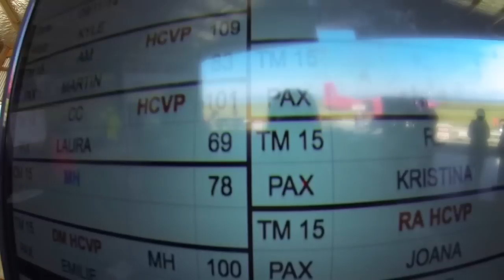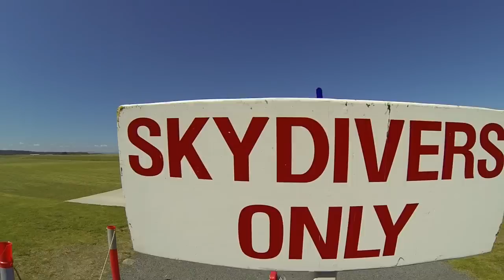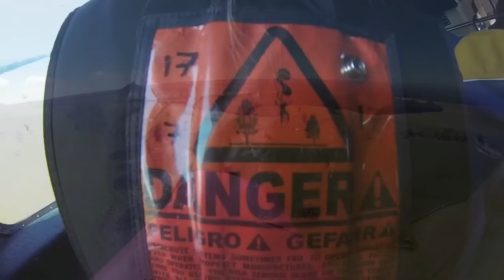Skydive or "Ohmygodicantbelieveitisamazingohmygod"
Once in New Zealand